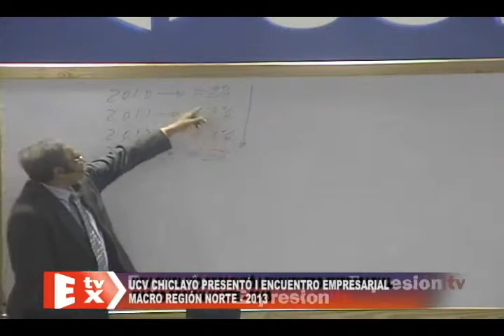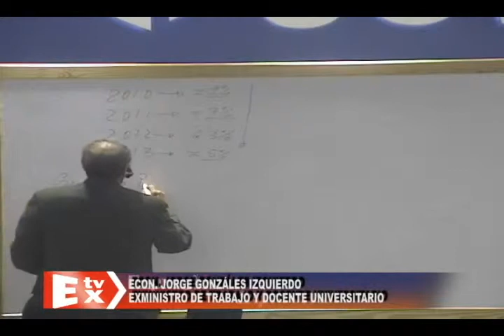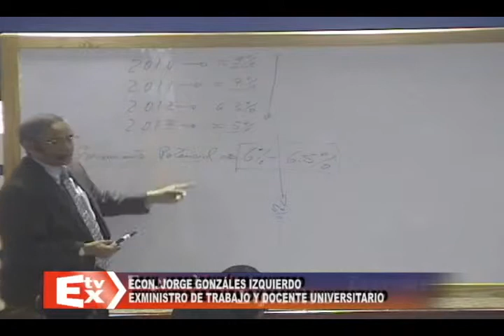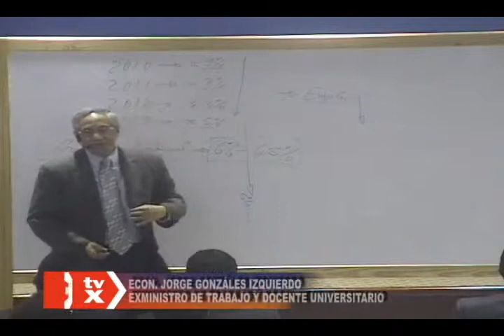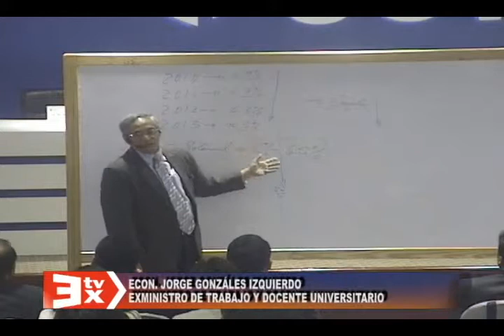UCV ENCUENTRO EMPRESARIAL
UCV CHICLAYO PRESENTÓ I ENCUENTRO EMPRESARIAL MACRO REGIÓN NORTE - 2013